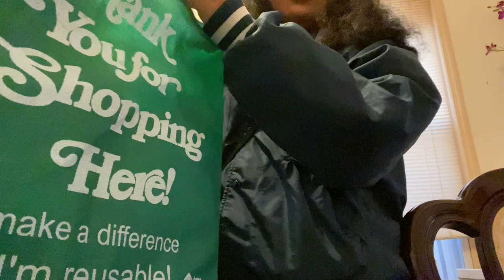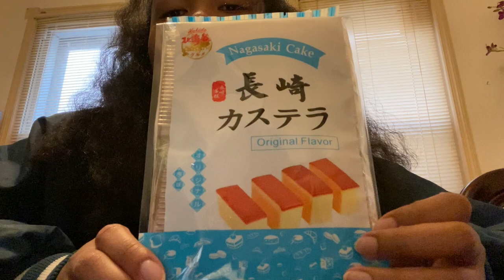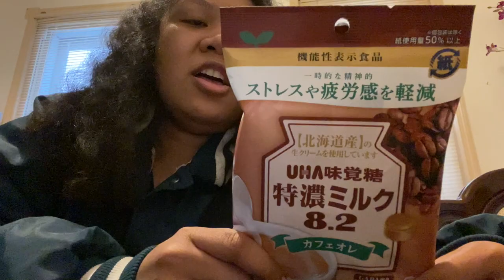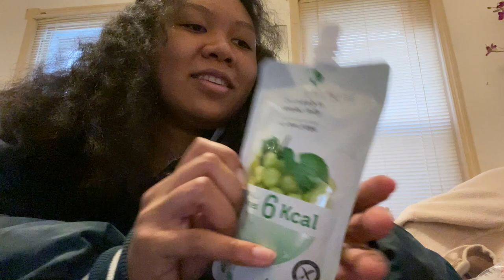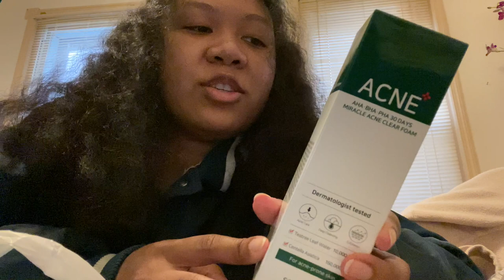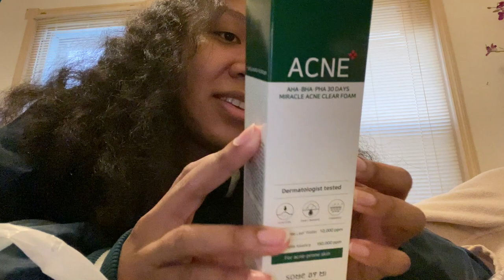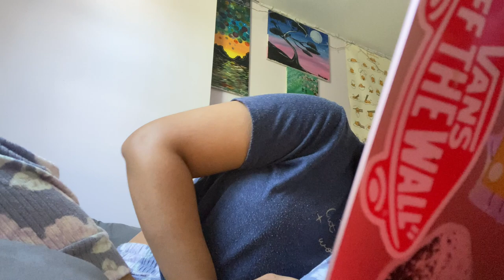It's all in the Details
A week of miscellaneous things, routines, and tiny everyday mundane details. A snack haul, another realization, and fixing something old and making it new again. Everything always ends in full circle. (wow that should be a title for something lol) Enjoy!